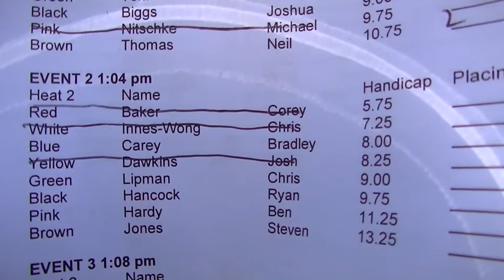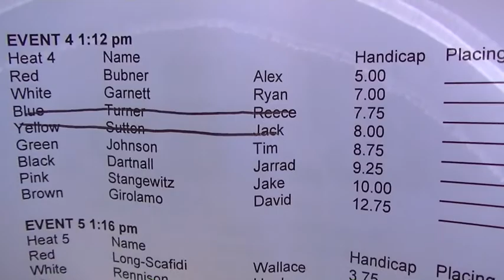2013 Port Adelaide Gift Heats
6 Heats of the 2013 Port Adelaide Gift held on Sunday 13th October 2013.

Heat Winners
Heat 1 - Damian Tohl 8.25m 12.94s
Heat 2 - Ryan Hancock 9.75m 13.08s
Heat 3 - James Cibich 7.00m 12.97s
Heat 4 - Tim Johnson 8.75m 12.80s
Heat 5 - Wallace Long-Scafidi 3.75m 12.93s
Heat 6 - Tjimarri Sanderson-Milera 7.50m 12.80s